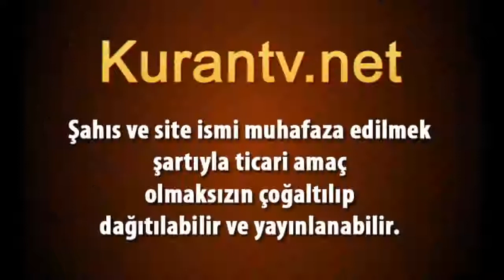Hafız Hayri Görür / Âl-i İmrân, 3/144-148